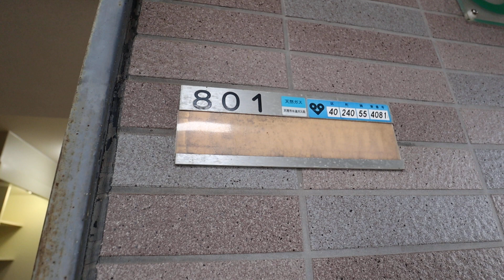【天理駅の賃貸】アネックス・ロミー 801号室 ：アパマンショップ天理店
【POINT】

【概要】
物件名：アネックス・ロミー　801
所在地：天理市上ノ庄町
間取：1Ｋ